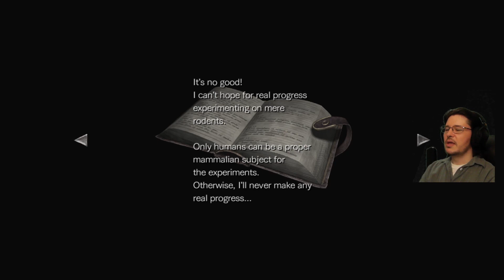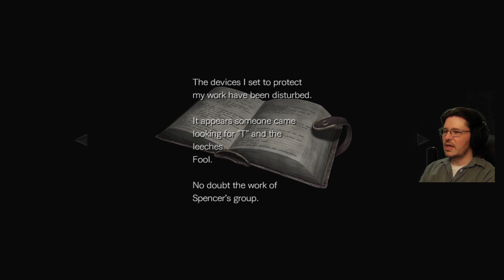Brockmares Resident Evil 0 Playthrough Part 12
I have never played "Resident Evil 0"
Its the next installment of my journey to play EVERY SINGLE Resident Evil game I can get my hands on. Now its time to spend some quality time with Rebecca, what could go wrong?

on 2023/08/03